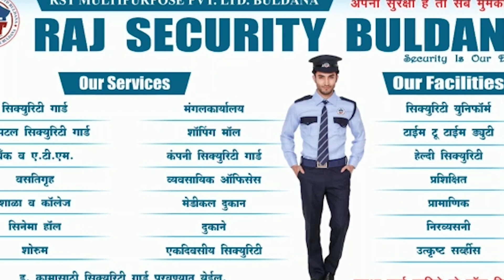ठाकरे गटाचे जिल्‍हा प्रमुख जालिंदर बुधवत दाखवा आणि 1 हजार रूपये मिळवा? - उपजिल्‍हा प्रमुख संजय हाडे